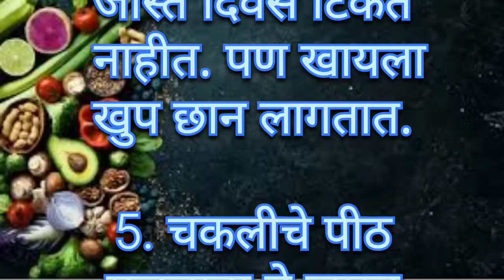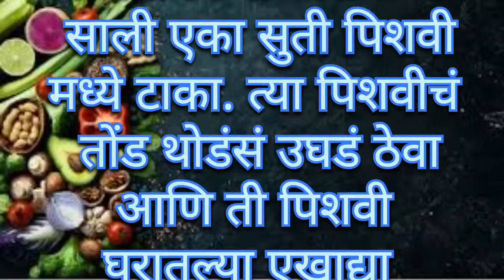स्मार्ट सुगरणींसाठी खास किचन टिप्स||Kitchen Tips||Cooking Hacks||Ojaswi Kitchens Marathi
Jay Shree Guru.

स्मार्ट सुगरणीसाठी स्मार्ट किचन टिप्स | Kitchen tips | Cooking tips Kitchen tips.

स्मार्ट सुगरण होण्यासाठी काही स्मार्ट टिप्स | किचन टिप्स | kitchen tips | cooking tips | kitchen hack.